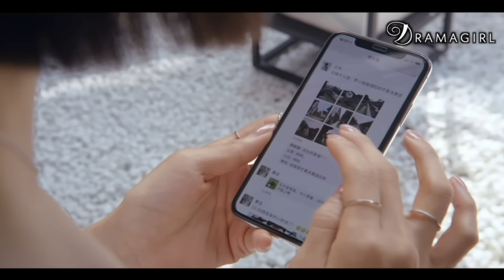【下一站是幸福 Eng Sub】元宋 x 賀繁星 全劇超甜合集｜Find yourself｜宋威龍真的太會撩了~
Name of the drama Series: Find Yourself by Song Weilong and Song Qian